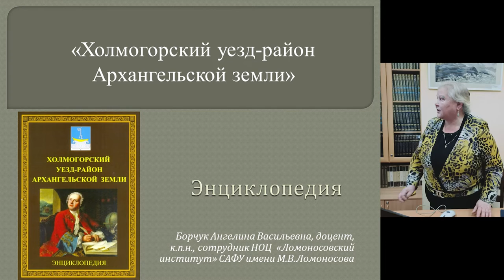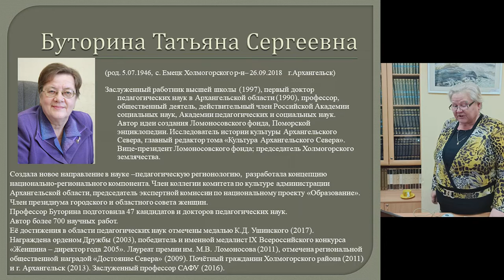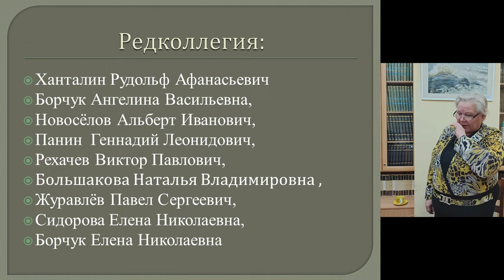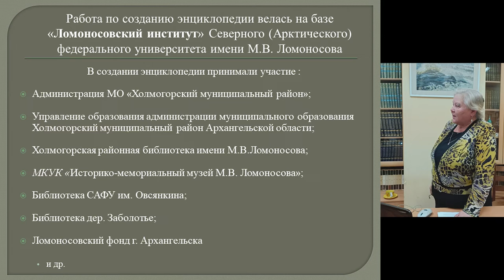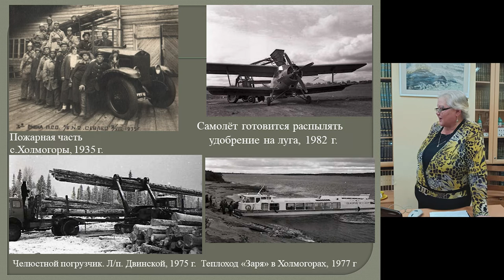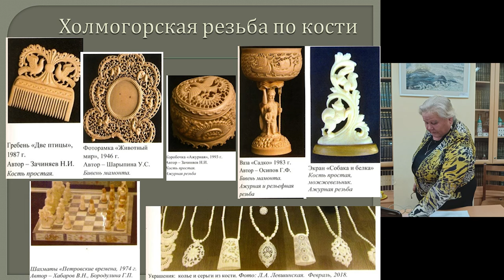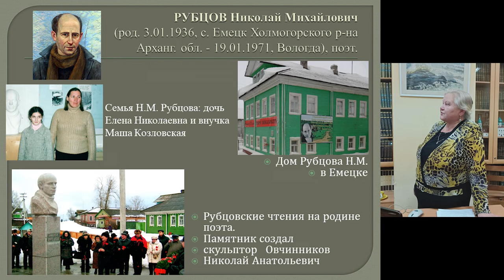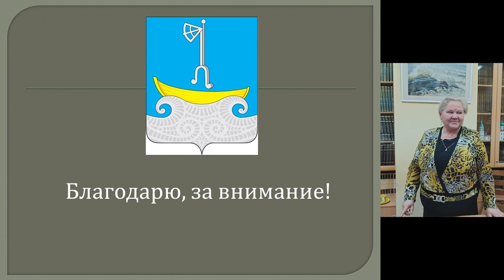Презентация энциклопедии «Холмогорский уезд-район Архангельской земли»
Сотрудники Центральной городской библиотеки им. М. В. Ломоносова с участием Борчук Ангелины Васильевны, доцента, кандидата педагогических наук, сотрудника НОЦ «Ломоносовский институт» САФУ им. М. В. Ломоносова, представляют книгу.